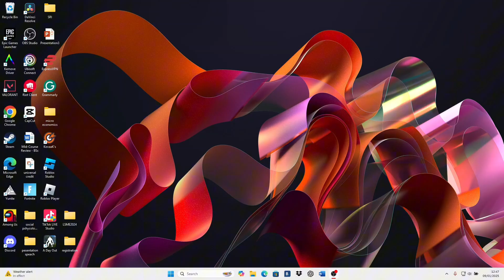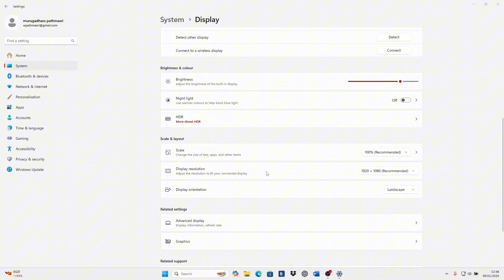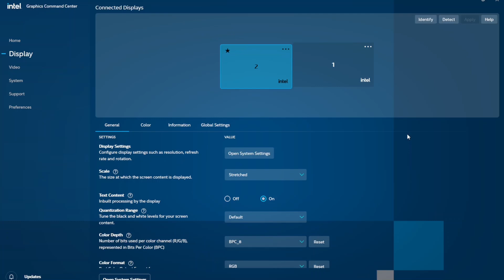How to get stretch resolution on intel(intel graphic command center)